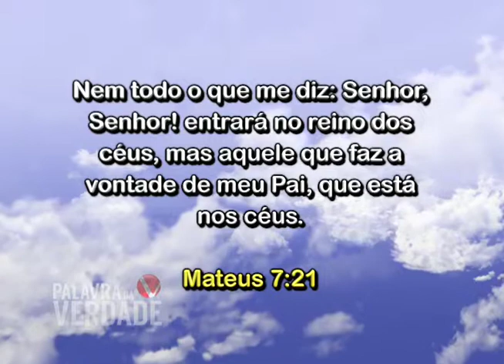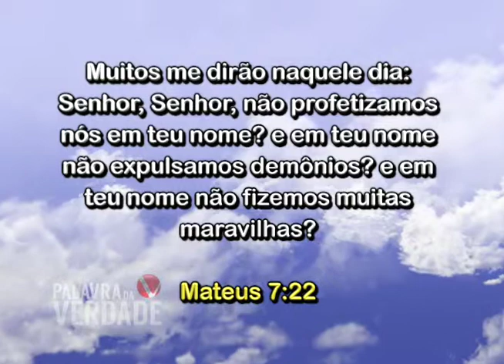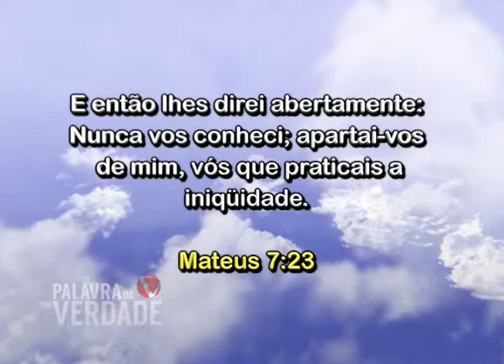Palavra da Verdade "Mateus 7.21"